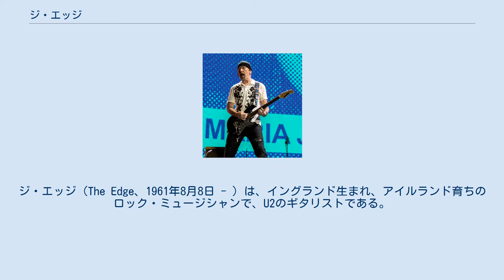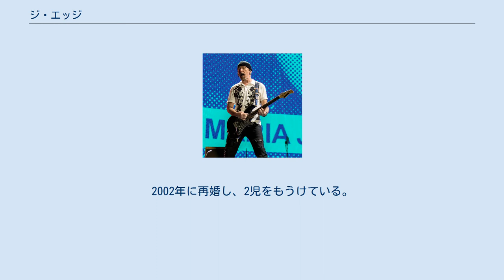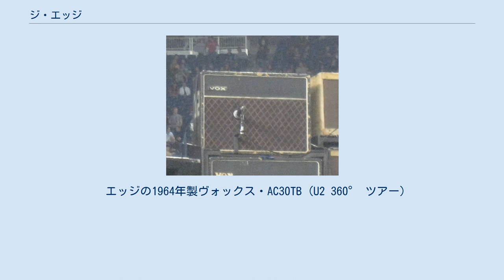ジ・エッジ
バーキング・アンド・ダゲナム区出身の人物
ジ・エッジ（The Edge、1961年8月8日 - ）は、イングランド生まれ、アイルランド育ちのロック・ミュージシャンで、U2のギタリストである。
本名はデヴィッド・ヒューウェル・エヴァンス (David Howell Evans) 。
ウェールズ系である。
 「ジ・エッジ」というステージネームの由来は、本人の説明によれば、顔や鼻の形が角立っているからだという。
 『ローリング・ストーン』誌の2003年8月号のカバーストーリー「ローリング・ストーンの選ぶ歴史上最も偉大な100人のギタリスト」において第24位、2011年の改訂版では第38位。
 兄のディック・エヴァンス（2011年） ロンドンで生まれ、幼い頃にアイルランドのダブリンに引っ越す。
ギターやピアノを習い始め、手先が器用なためギターを自作したこともあった。
高校時代、兄ディックと共にアマチュアバンド結成に加わり、1979年にU2としてシングル・デビューする。
なお、ディックはデビュー前に脱退し、ヴァージン・プルーンズのメンバーになっている。
以後もU2のメンバーとして活動を続ける。
演奏法や器材の研究を重ね、空間的な音作りを追求。
1980年代後半の『ヨシュア・トゥリー』『魂の叫び』などで、独自の演奏スタイルを確立した。
『ZOOROPA』ではプロデュースにも参加している。
 私生活では、1983年に結婚して、その後3人の子供が生まれるが、1996年に離婚。
2002年に再婚し、2児をもうけている。
2人目の妻モーリー・スタインバーグは振付師で、U2の「ZOO TV TOUR」にベリーダンサーとして出演している時に知り合った。
 キーボードを弾くジ・エッジ 過去のライブ映像やインタビューなどで使用が確認されているものを挙げる。
 エッジの1964年製ヴォックス・AC30TB (U2 360° ツアー)